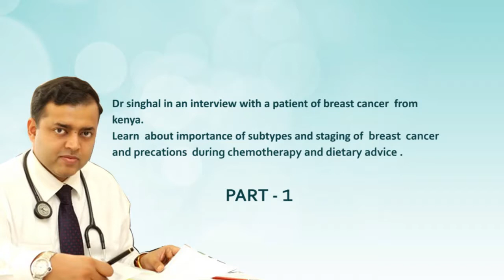Dr Manish Singhal Senior Oncologist with Breast Cancer Patient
Dr. Manish Singhal in an interview with a patient of Breast Cancer from Kenya talks about the importance, subtypes, and stages of Cancer. Learn about Breast Cancer and precautions during Chemotherapy